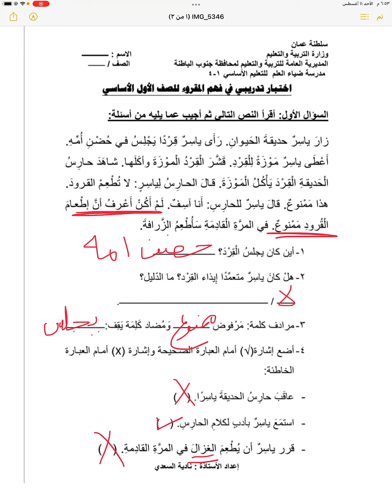فهم المقروء للصف الأول ، الفصل الأول مع الشرح و الحل " اللغة العربية " 📝